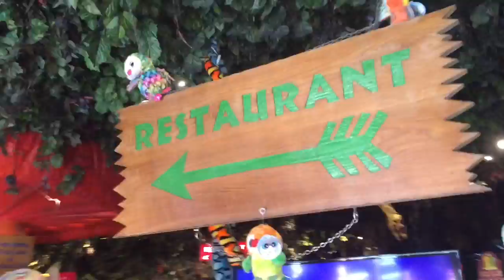LONDON VLOG: A walk around Trafalagar Square, Leicester Square & the Rainforest Cafe!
Continuing the vlog of mine and Rune's lovely day out in London. We walked along the southbank, over the bridge, into Trafalaga Square and onto Leicester Square where we watched the amazing Kingcorville put on a show. Then off we went to end our day at the rainforest cafe.! Such a brilliant day in sunny London.